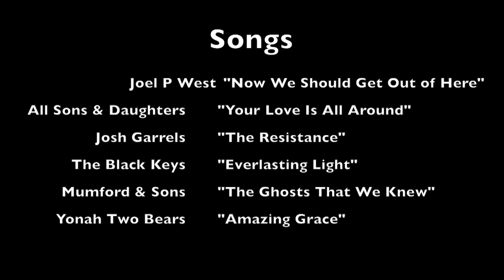SPRING 2017 | TEAM 3 | RUF from Cal-Berkley, Stanford, UCLA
This video is about Sacred Road